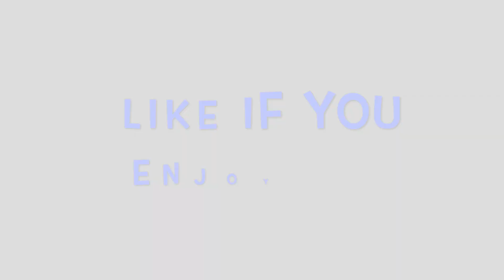LA Lakers vs Miami Heat NBA FINALS GAME 6 REACTION!! CHAMPIONS!!!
Lakers beat the Heat!! Put down your thoughts on the game in the comments down below!!

 ▼ CREDIT ▼